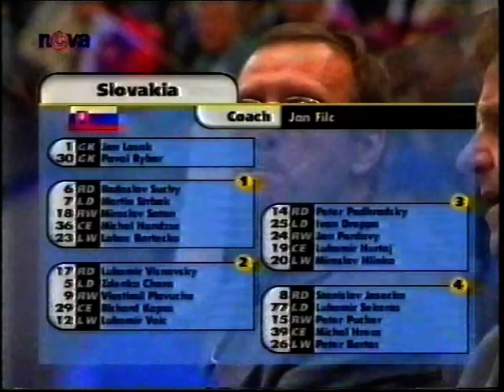MS v hokeji - Rusko 2000 finále Česko : Slovensko 5:3